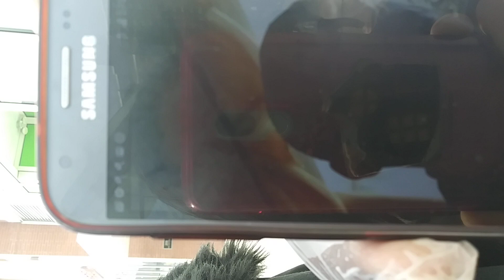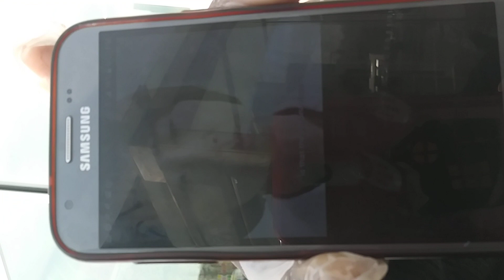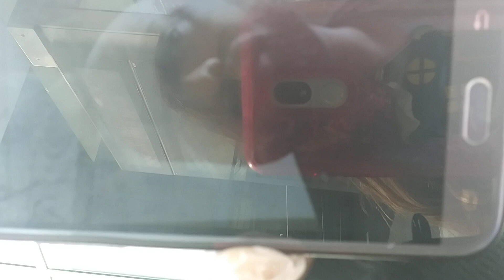DESIRE speaks her MIND on LIFE and CORONA..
A plethora of knowledge